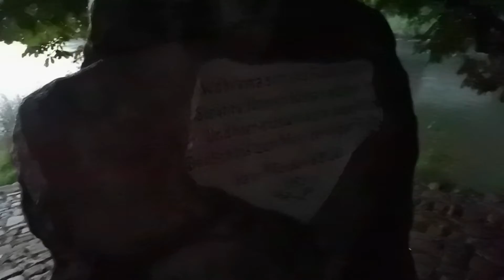Germany voted a new government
By mail this time

The video got stuck in processing therefore a week late